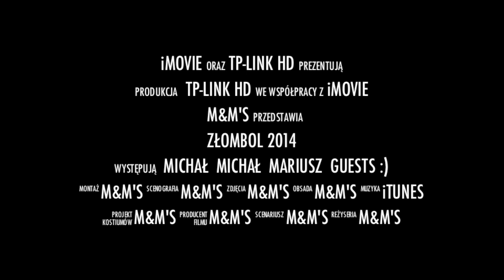Złombol 2014, zwiastun